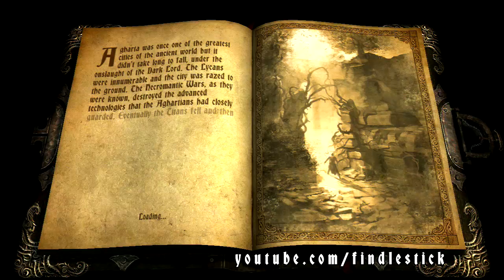Castlevania: LoS - Skip Agharta (New Game - 2-5)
Skipping Agharta for a New Game speedun (2-5).

This skips a Warg mount tutorial, so I'll need to see if this affects the game in any way later on.